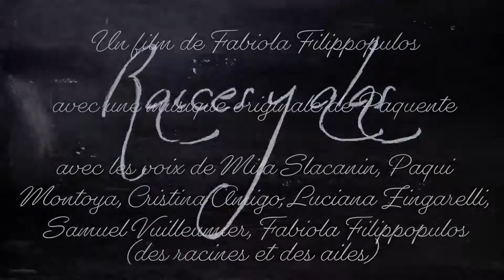Trailer " RAICES Y ALLAS " (2020)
Pitch:
Six danseurs nous décrivent ce qu’il ressentent ou visualisent lorsqu’ils dansent le flamenco, un art fait de légèreté, force, élégance et énergie.

Film de fin d'étude réalisé et produit par Fabiola Filippopulos

CERULEUM | School of Visual Arts
Lausanne, Switzerland